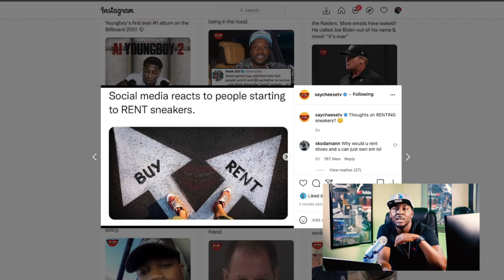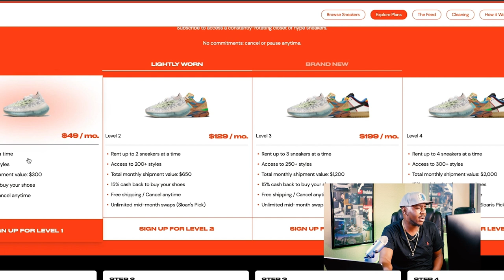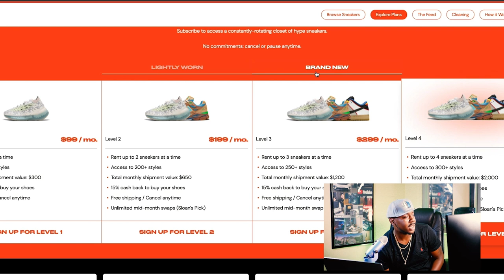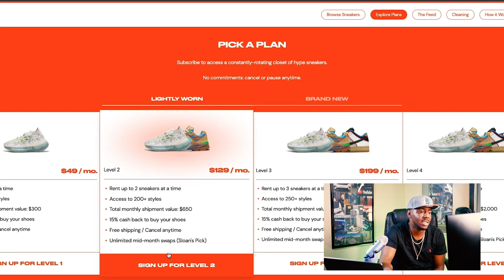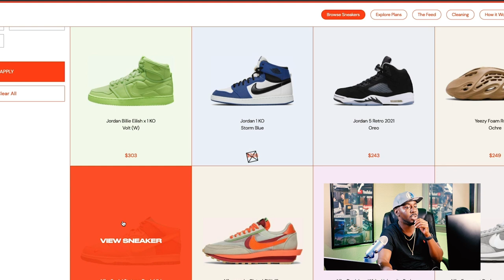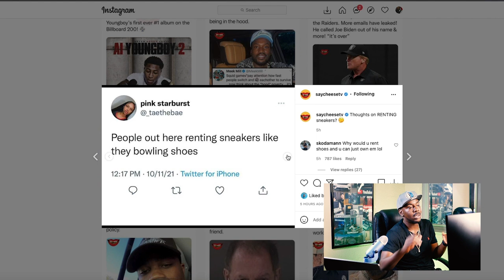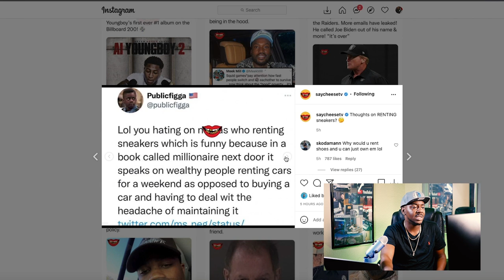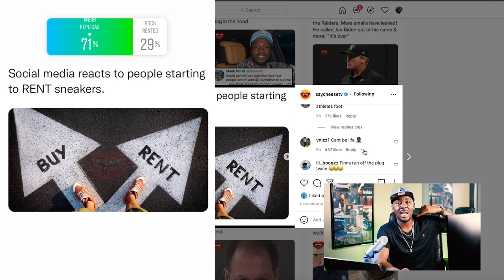WOWWWW They Really Out Renting Sneakers? Kyx World Sneaker Rental Business Breakdown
Crushing it
Solving Product Design Excersizes
Managing the Design Process
Tools of Titans: The Tactics, Routines, and Habits of Billionaires, Icons, and World-Class Performers

My name is Rico Copeland , on this channel I will show you various ways of how to make money online and offline, and how you can start earning income TODAY as well.